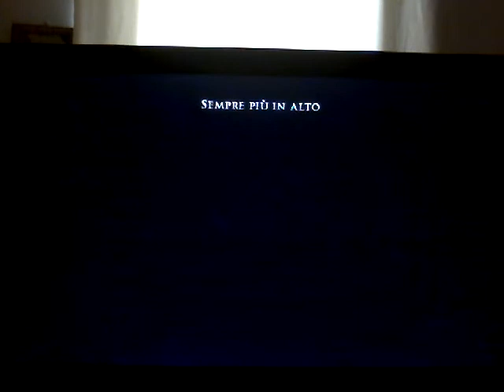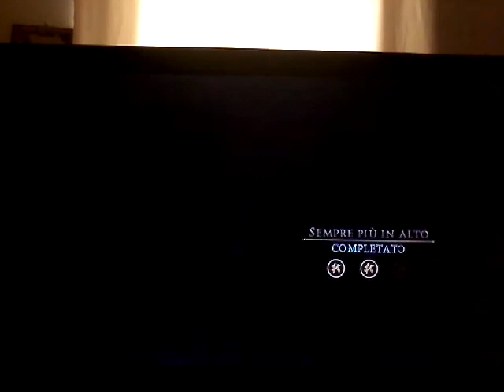SCONTRO NELL'ARENA. Heavenly Sword #7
IL SEGUENTE VIDEO È STATO REGISTRATO IL 25 MARZO.

Si torna in carreggiata! Solo che adesso non solo dovremo vedercela con il figlio di Bohan, ma dovremo anche ricongiungerci con Kai il più presto possibile!

Livelli fatti:
Sempre più in alto
Gli animali di Grugno
Tuono rombante

Lascia un 👍